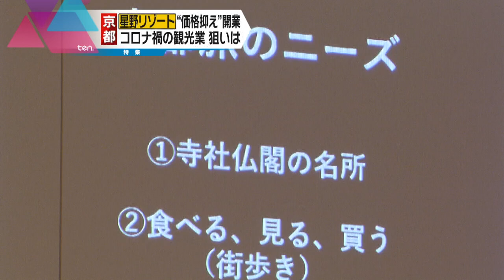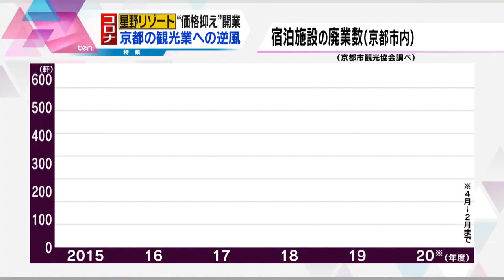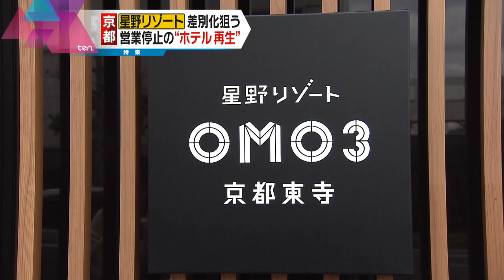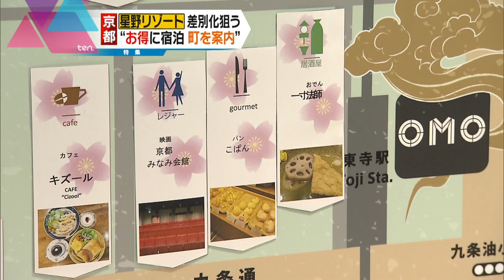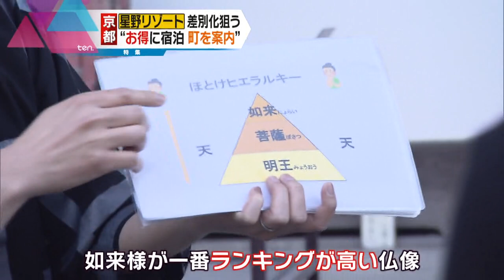あの「星野リゾート」が京都に新ホテルオープン コロナ禍の戦略とは…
高級リゾートなどを展開する「星野リゾート」が、先週、
京都に価格が低めのホテルをオープンしました。
新型コロナウイルスによる逆風が続く中、開業に踏み切った事情…
そして観光客を集める戦略とは。